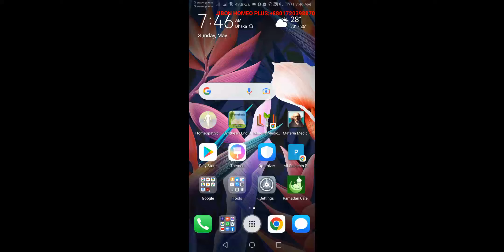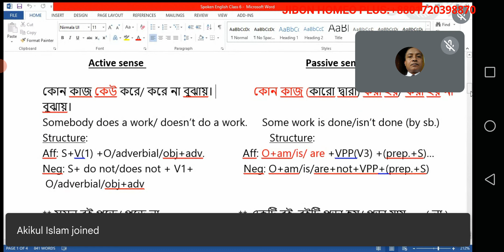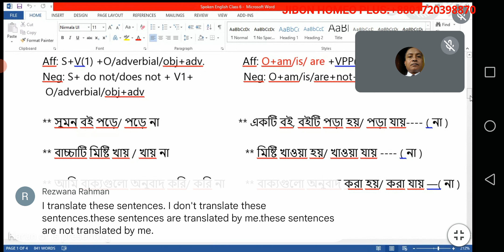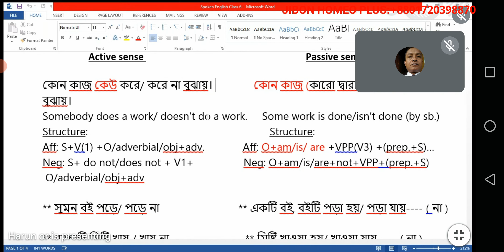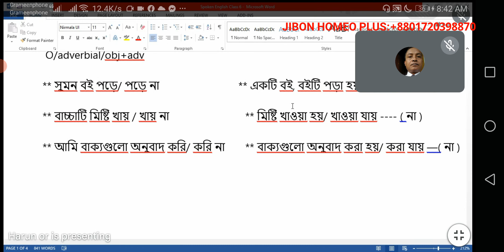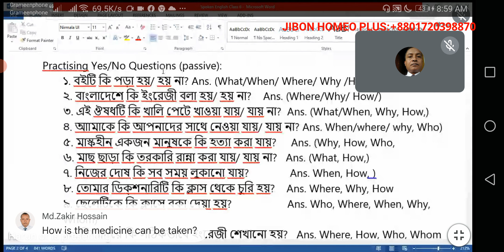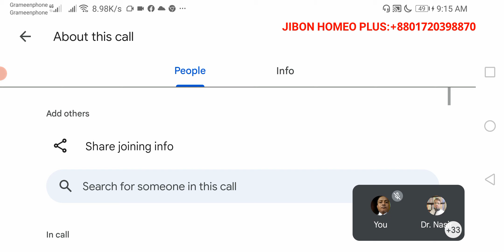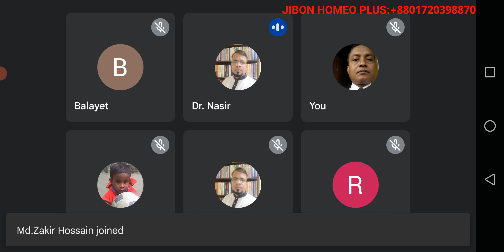May 1, 2022 Spoken English class 6 ( part-2 incomplete). Lecturer Harun or Rashid.